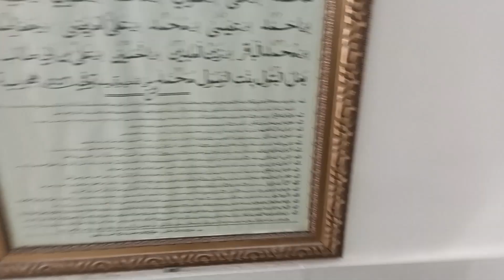Hazrat Bin Ali Ke Mazar-e-Mubarak Kay Manazir Dil Kush Ho Gaya..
and support us for more content thank you